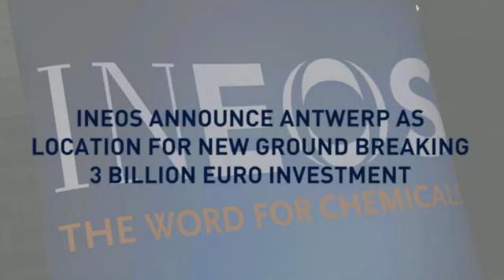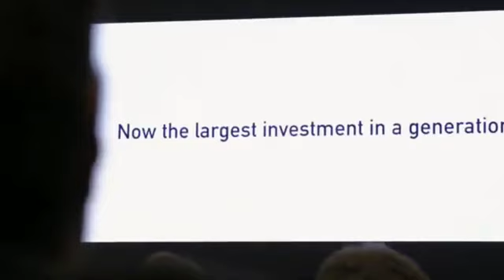JUST NOW CONFIRMED!! Sir Jim Ratcliffe Kicks Out Ten Hag from Man United and appoints Tuchel